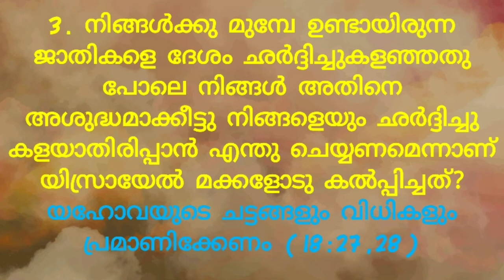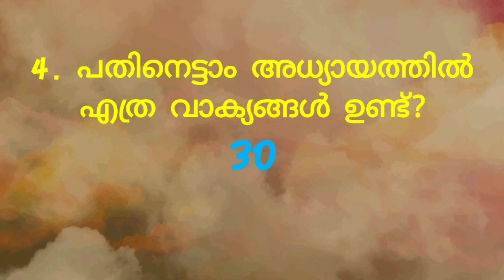LEVITICUS 18 MALAYALAM BIBLE QUIZ